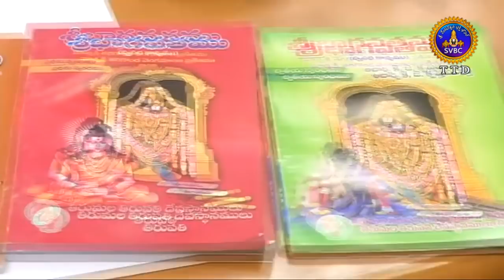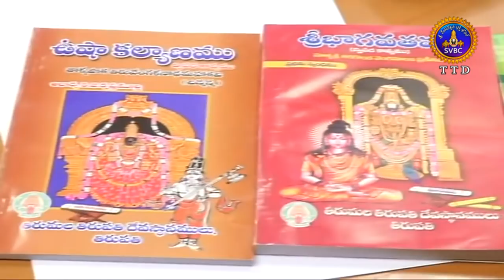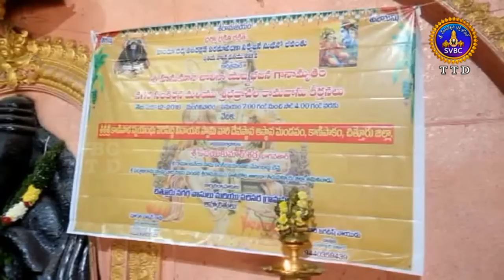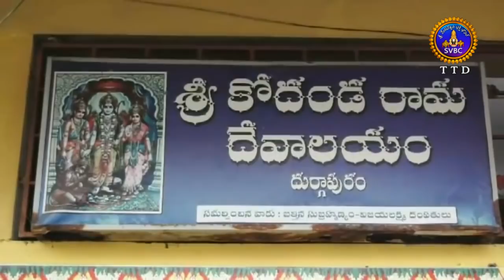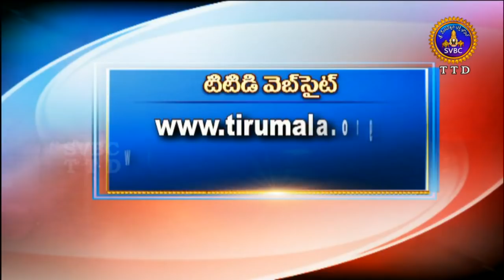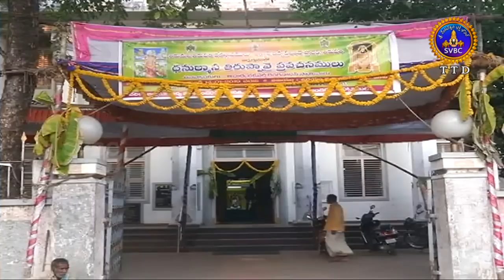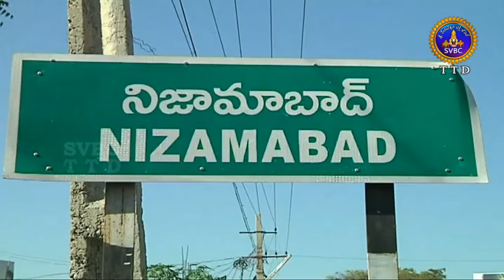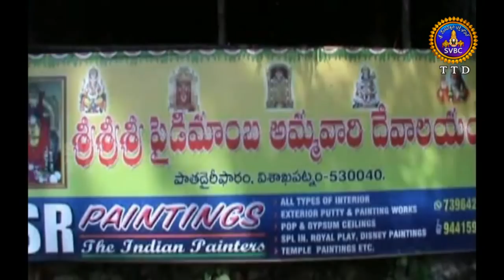ఆధ్యాత్మిక విశేషాలు | Adhyatmika Visesalu | 10PM | 26-12-18 | SVBC TTD